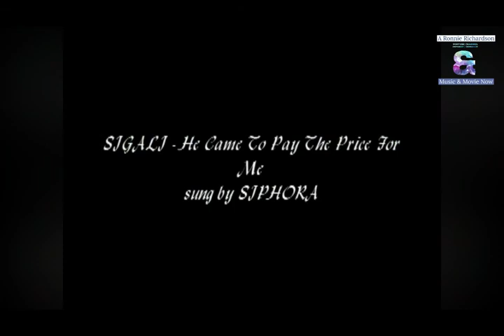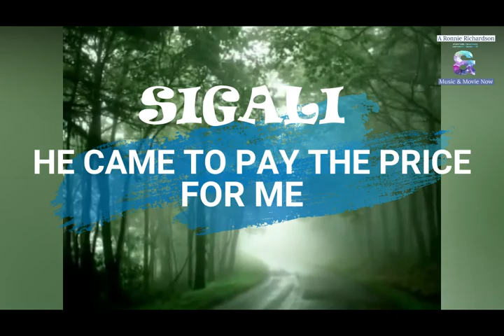He Came To Pay The Price For Me - SIGALI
Re-upload of a forgotten video clip back in 2013 for a trio gospel group from Surinam by the name "SIGALI".
The group leader and promoter LIDIA, ask me to promote their music.
I called this Surinaam Caribbean Gospel Music.
So came across many old music videos and will be re-uploading to my  channel to keep on praising the Lord.

A production of Ronnie Richardson and Music & Movie Now.